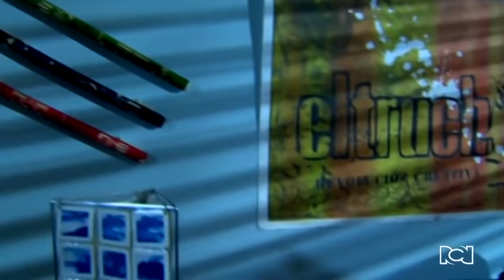Rosario despierta junto a Francisco | La hija del mariachi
Luego de pasar una apasionada noche, Rosario abre sus ojos y lo primero que ve es a su amor, Francisco.